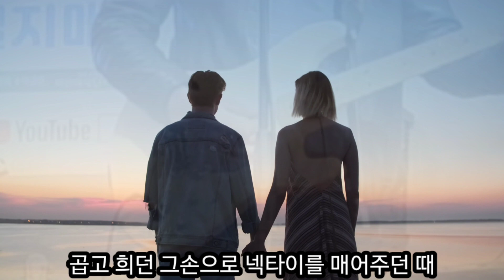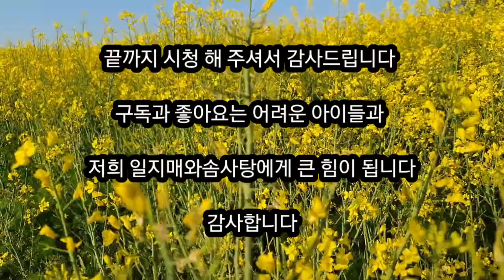어느 60대 노부부 이야기 김광석 김목경 미스터트롯 임영웅 나훈아 서유석 이정선 7080 기타연주 어린이돕기 708090 배드음악 베이스기타 라이브 김광석메들리 통기타 K-POP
어느 60대 노부부 이야기는 한국의 블루스 가수 김목경이

자신의 1집 'Old Fashioned Man'에 수록한 노래이다.

김목경의 원곡은 제목이 '어느 60대 노부부"의" 이야기'이다.

제목대로 어느 60대 노부부가 자신들의 인생을 회상하는 내용의 가사로,

김목경은 이 곡을 1984년 영국 유학갔을 때우연히 창문밖으로 보인 노부부의 모습을

보고 지었다고 한다.

가사의 맨 마지막 소절을 보면 남편 혹은 아내가 배우자와 사별하게 된 시점으로 볼 수 있다.

이후에 김광석이 이 곡을 리메이크 하기 위해 김목경을 찾아 갔을 때

김목경은 이 곡은 자신의 부모님을 회상하게 해준다고 하였다.

서유석, 이정선, 임영웅 등등의 여러 리메이크 버전이 존재하지만 가장 유명한 것은

김광석의 버전으로 김광석 특유의 서정적인 음색과 곡의 감성적인 가사와 멜로디가

합쳐져 큰 인기를 끌었다. 젊은 사람들은 이 곡을 아예 김광석의 오리지널 곡으로

생각하는 경우가 대다수일 정도.

여담으로, 김광석이 이 노래를 녹음할 당시에 '막내아들' 부분만 가면 눈물이 쏟아져

도저히 녹음을 할 수 없어, 결국 소주 한 잔을 마시고 녹음했다고 한다.

One elderly couple in their 60s is a Korean blues singer, Kim Mok-kyung

It is a song from his first album "Old Fashioned Man".

Kim Mok-kyung's original song is titled "The Story of an Old Couple in Their 60s."

According to the title, an elderly couple in their 60s reminisces about their lives,

When Kim Mok-kyung went to the U.K. to study in 1984, she accidentally saw an old couple out of the window

They said they made it after seeing it.

If you look at the last verse of the lyrics, you can see it as the time when the husband or wife has passed away from the spouse.

Later, when Kim Kwang-seok visited Kim Mok-kyung to remake this song

Kim Mok-kyung said that this song reminds her of her parents.

There are many remakes of Seo Yoo-seok, Lee Jung-sun, Lim Young-woong, and more, but the most famous one is

With Kim Kwang Seok's version, Kim Kwang Seok's unique lyrical tone and emotional lyrics and melody

Combined, it became very popular. Young people want this song to be Kim Kwang Seok's original song

Most of the time, I think about it.

As a side note, when Kim Kwang-seok recorded this song, tears pour out whenever he goes to "The Youngest Son."

He couldn't record, so he eventually drank a glass of soju and recorded it.

가     사

곱고 희던 그손으로 넥타이를 매어주던 때
어렴풋이 생각나오 여보 그때를 기억하오
막내아들 대학시험 뜬눈으로 지내던 밤들
세월은 그렇게 흘러 여기까지 왔는데
인생은 그렇게 흘러 황혼에 기우는데
큰딸아이 결혼식날 흘리던 눈물방울이
이제는 모두 말라 여보 그눈물을 기억하오
세월이 흘러감에 흰머리가 늘어가네
모두다 떠난다고 여보 내손을 꼭 잡았소
다시 못올 그먼길을
어찌 혼자 가려하오
여기날 홀로 두고 여보 왜 한마디 말이 없소
여보 안녕히 잘 가시게..

lyrics

When he tied his tie with his fine and white hands
I remember that time, honey
My youngest son's college exams. The nights I spent with his eyes open
That's how long I've been here
That's how life goes. I lean into the twilight
The tears that I shed on my eldest daughter's wedding day
All dry now honey remember those tears
As time goes by, my gray hair is getting longer
Everyone's leaving, honey. Hold my hand tight
The long road that I can't come again
How can you go alone
You're leaving me here alone, honey. Why don't you say anything
Goodbye, honey..